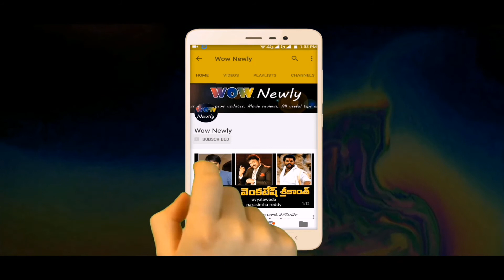Elli Avram Hot Dance | Elli Avram Performance | Wow newly